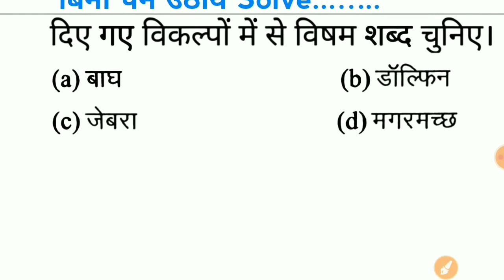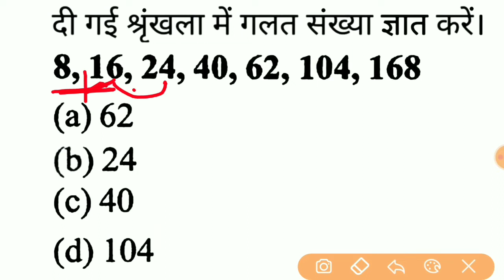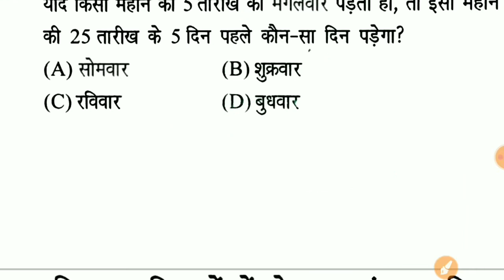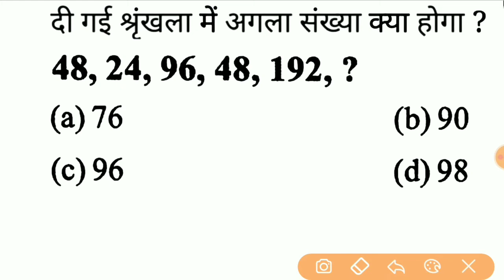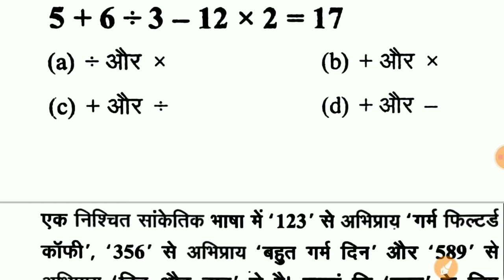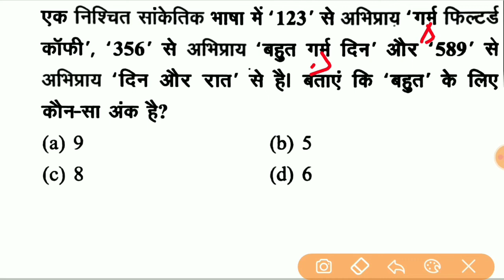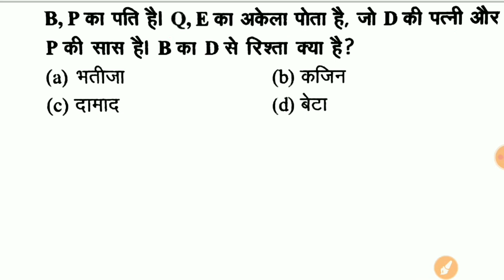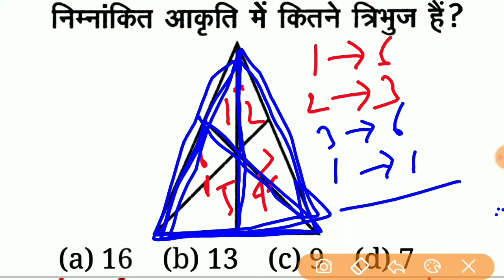Reasoning Short Tricks in hindi Part - 104 For - Railway Group D, NTPC, UP POLICE All Exams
RECRUITMENT 2021
RAILWAY GROUP D BHARTI
2020
Railway Group D 1 lakh Vacancies 2021
Railway 2021
RRB
GroupD 100000 Vacancies 2021
exam 2021
Ntpc exam 2021 in hindi
hubli railway Group D
previous year paper in hindi
railway exam
RAILWAY GROUP D RECRUITMENT 2021 GROUP D
RECRUITMENT 2021
RAILWAY GROUP D BHARTI 2021
Railway Group D 100000 Vacancies 2021
Railway study materials
Railways Exam papers
Railways Exam 2021 Group D
RRB exam 2021
RRB
Exam 2021
Science for railway group d
Railways
previous year question paper in hindi
RRB questions
in hindi
railway previous year question
railway exam
papers solve in hindi
chemistry for railway exam 2021
Railway Gk
railway gs
railway science
back year railway paper in hindi
railway online Coaching
railway preparation
Railways online Coaching
railway
online preparation
Railways Exam syllabus in hindi
Science Questions in Hindi for railway exam 2021
biology for railway exam 2021 Group D NTPC
NTPC Exam 2021
bio for railway
railway group d
railway
Secunderabad
RAILWAY all zone paper in hindi
railway previous year questions in hindi
secunderabad railway Group D previous year paper in hindi
mumbai railway group d previous year
question paper in hindi
railway Mumbai
Mumbai zone
paper in hindi
hajipur railway Hajipur paper
group d paper analysis in hindi
railway patna
bhubaneswar group d exam 2022
Bilaspur
railway group d
gkp paper analysis
Group D paper
Railway jaipur  GroupD
paper in hindi
railway group d Bilaspur previous year
paper in hindi
Hajipur railway group-d paper
course
railway crash course
reasoning
missing
number
reasoning short tricks in hindi
reasoning ssc
clock
mirror image
Water Image
paper folding
coding decoding
mathematical operations
railway reasoning
group d reasoning
ntpc reasoning
rrb reasoning
rrc reasoning
calendar reasoning
reasoning question answer
railway ntpc 2022 question
railway group d
2022 question
ssc reasoning
bank reasoning